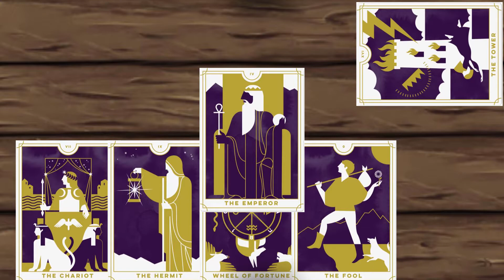D&D, a tale by crow: the impossible choice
a D&D party is confronted by an impossible choice: die or destroy the world. allow me to explain.

of course the most recent session already changed enough that this video is already outdated, but it's still a fun video laying out an interesting choice.

credits:
(also primary source of knowledge about tarot)